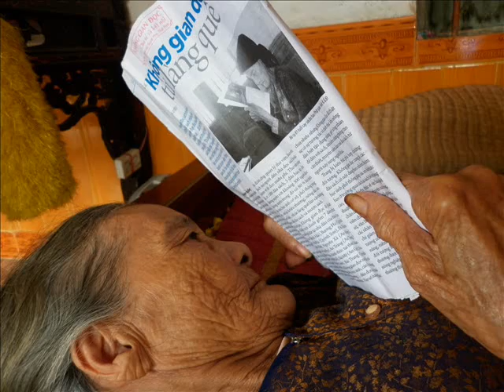Hà Nội băm sáu phố phường-Bà lão bán xôi-mc Trần Thiện Tùng.wmv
Đọc sách giữa trưa
Hà Nội băm sáu phố phường
Bà lão bán xôi
Tùy bút của Thạch Lam
Đọc : mc Trần Thiện Tùng
Ảnh : Bộ sưu tập của họa sĩ Bùi Hoài Mai, ntloc, Chitto, Tùng Cường, sưu tầm...